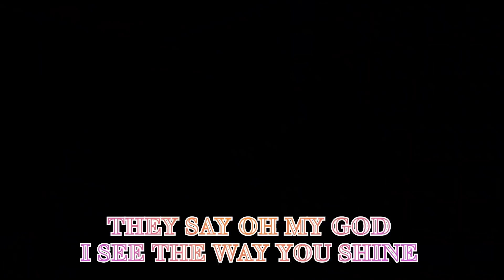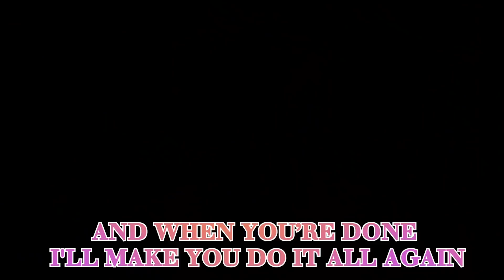Kontroverzní Youtubeři Zpívají Dance Monkey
tary, adam kajumi a dalsi ondra vlcek fizi a fizistyle zpívají dance monkey a kluk s kamenim. Neni v tomhle song stay12, kery ani rady, mattem nebo natalkaa

Máte nápad na video?Napište mi :)

PC:
procesor:AMD Ryzen 5 2600
grafická karta: NVIDIA GeForce RTX 2060
paměť: 16GB ram G-Skill
1TB HDD
500GB HDD
250GB SSD Samsung 970 evo